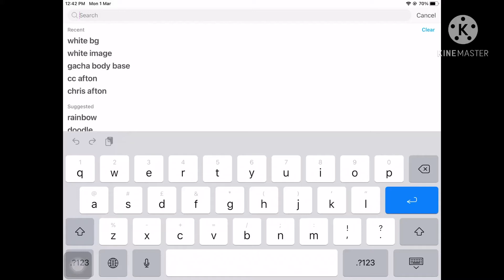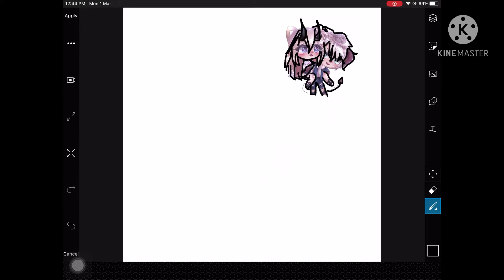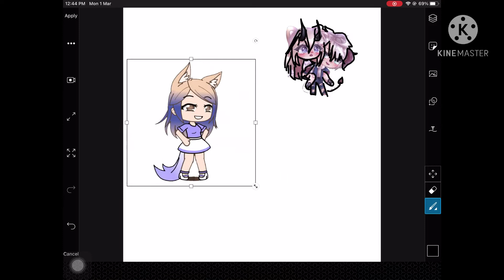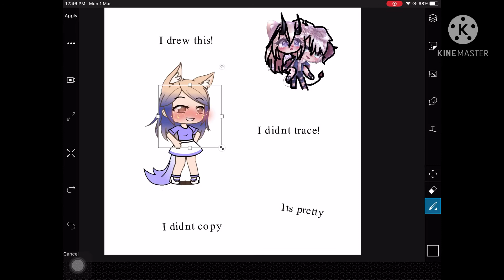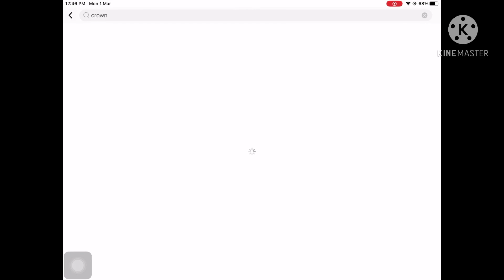That one kid who traces and says they made it | Gacha PicsArt (I just HAD to make atleast 1 of them)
No worries, I still make FNAF content.